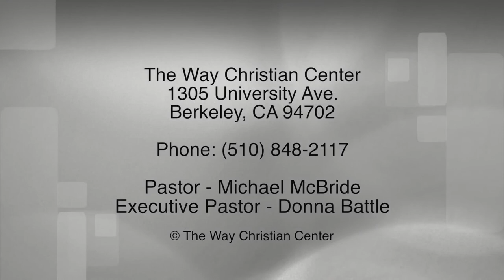Episode 87 - May 3, 2015 - Age of Hope